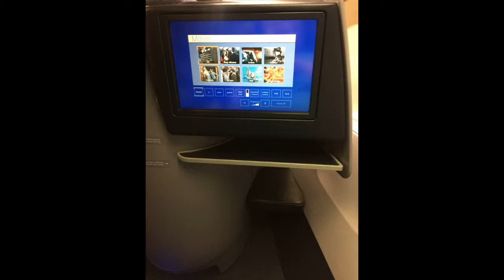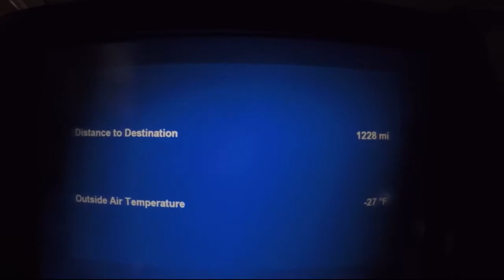Day 01 Sunday - Flight out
Finally it's here! We fly out to Kauai on Sunday, April 16, 2017